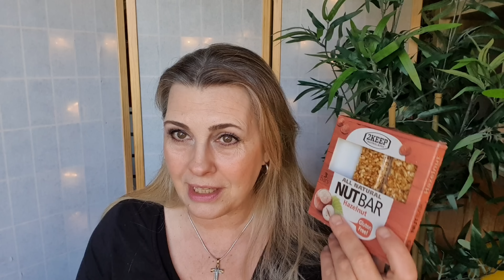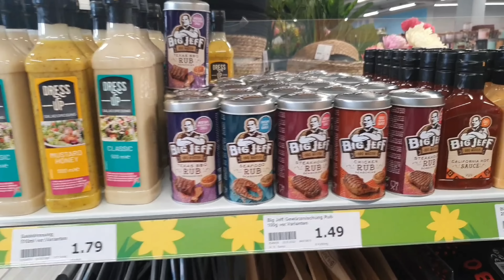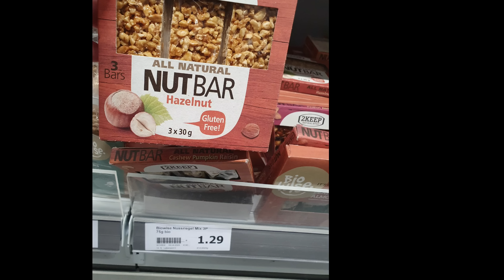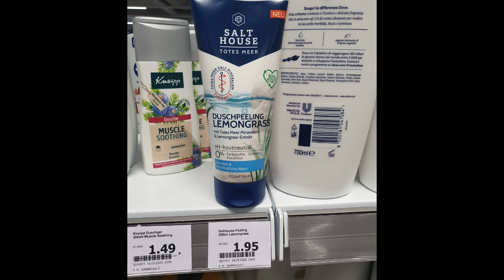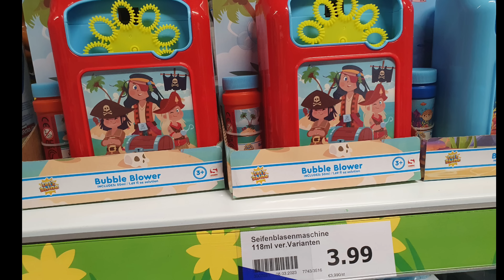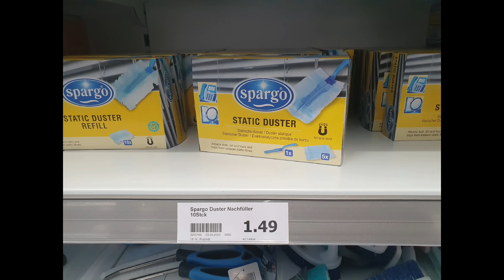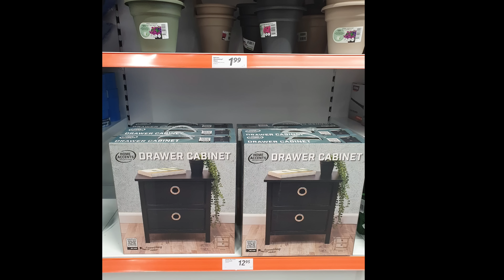Action HAUL | Neuheiten | Skincare | April 2023